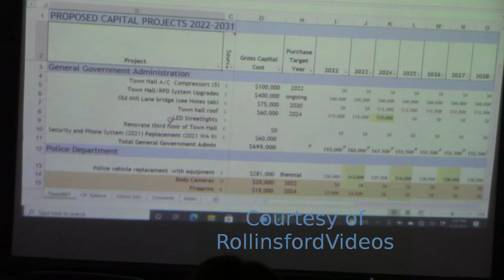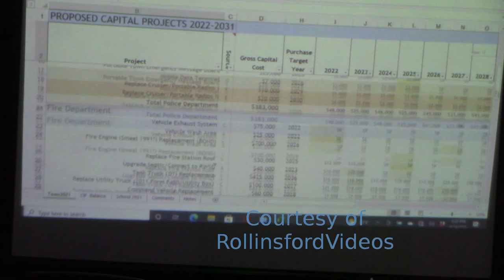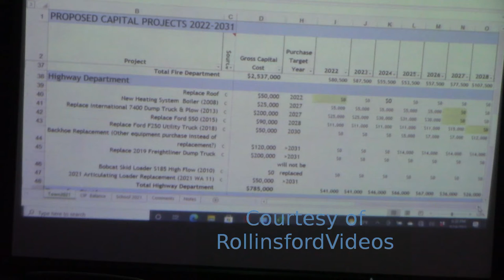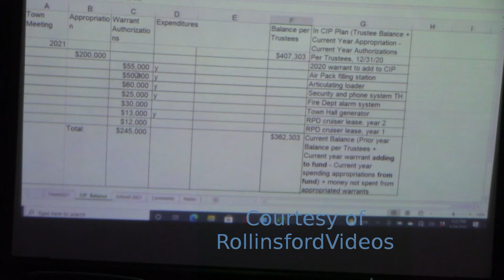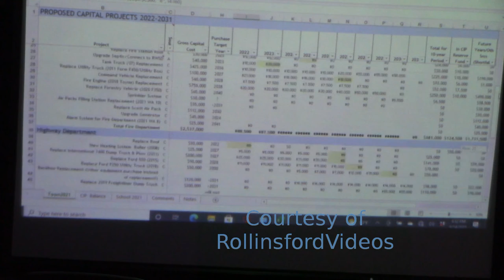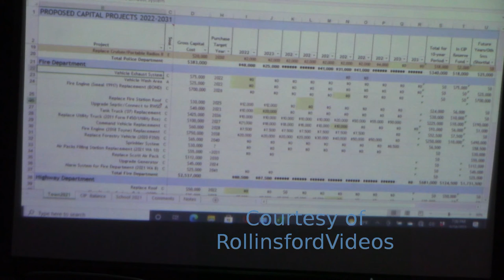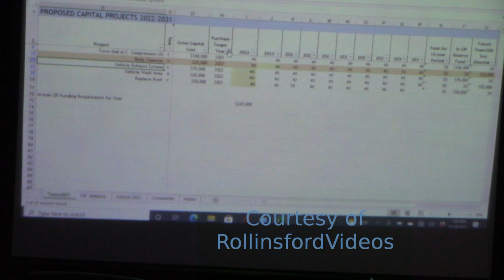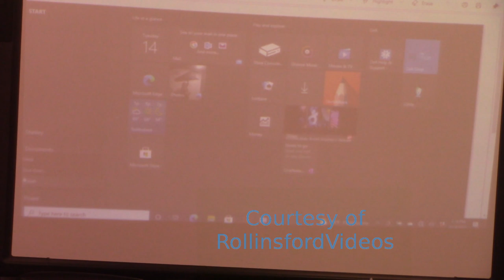CIP Meeting 09/14/21